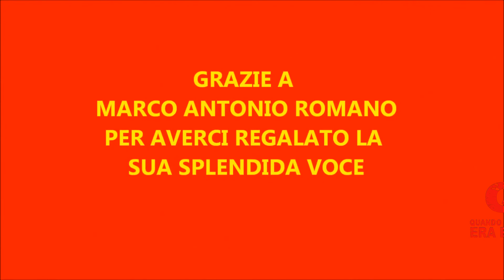Sotto la pioggia accadono strane cose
Voce di Marco Antonio Romano